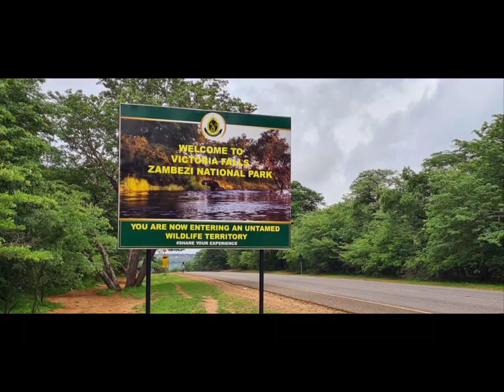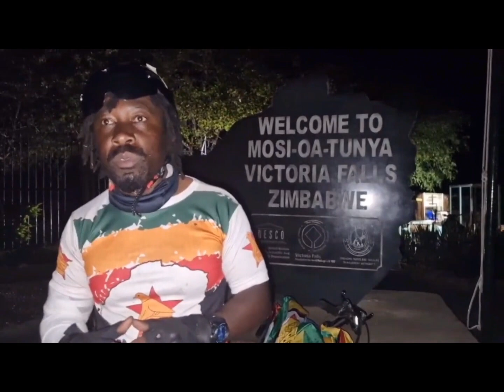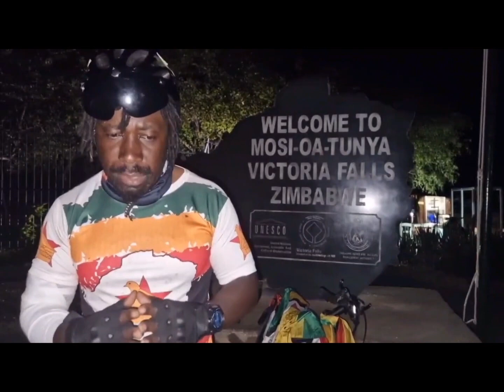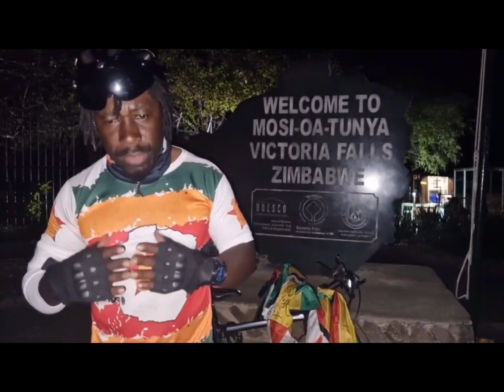The Elephant corridors of Hwange Zimbabwe 🇿🇼